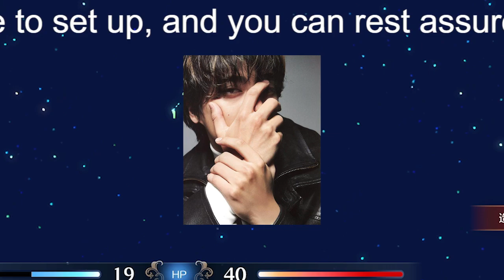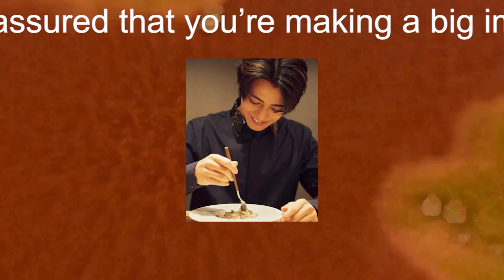【平野紫耀】King ＆ Prince、メンバー6人が語ったこれまでと「新たな道」を歩み出す人へのメッセージ